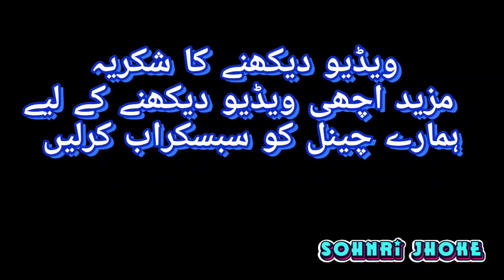World's Amazing Funny Video 😥 خطروں کے کھلاڑی میرے دوست 😄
100 most dangerous animals in the world,
ben azelart staying at the world's dangerous water park,
20 most dangerous dog in the world,
the most dangerous person in the whole entire world,
most dangerous eagle in the world,
most dangerous element in the world,
world dangerous fish,
world dangerous forest,
world dangerous fighter,
world dangerous food,